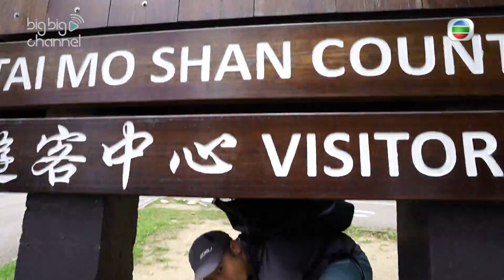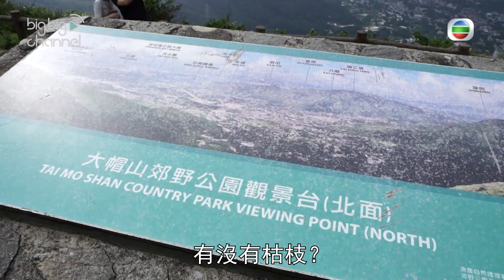野外步出｜奶仔約Eunice、Purple行山傾「試車」？｜方紹聰｜蘇可欣｜吳紫韻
【野外步出】奶仔約Eunice、Purple行山傾「試車」？
奶仔今集約咗兩位娛樂新聞台主持蘇可欣Eunice、吳紫韻Purple一齊行上香港第一高峰大帽山，喺靚女面前奶仔表現博學化身為方教授，由如何上山教到點樣落山，由枯枝論講到試車論...吓？行山竟然傾「試車」？咪見兩位嘉賓年紀輕輕，對於「揀車」原來都非常有過人心得，真係估你哋唔到呀﹗

野外步出｜逢星期一晚上 8:30｜J2